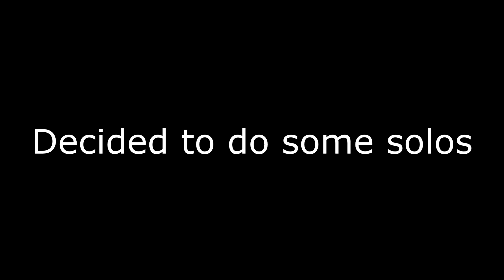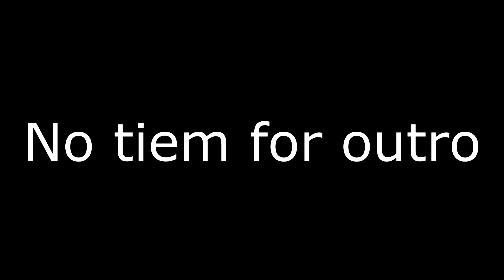I *Followed* Players as Solid Snake In Fortnite ! (They Didn't Know!) | Metal Gear x Fortnite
†Have a great day and you're awesome for checking me out†
Galatians 6:9
|Keep in touch with me|